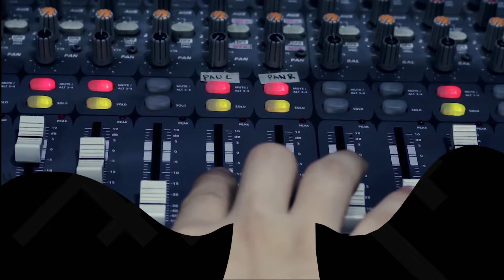Kaliskis ng Ahas by Plethora | Rakista Live EP415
Plethora Performs "Kaliskis ng Ahas" live at Rakista Radio.

Lyrics:

"Kaliskis ng ahas"

I.

Kaliskis mo'y animo'y alahas
kapag lumingkis siya's gutom na ahas
dila niya'y matatalas sasakmalin ka
kapag ikaw ay nag pumiglas

Pagkatao mo'y pupuluputan
lalamunin ka ng kanyang kayamanan
sa matatamis niyang mga pangako
lahat ng ito'y mapapako

Chorus.

Kaliskis ng pinuno
pinaglulunan ay ginto
makamandag na tuklaw
sa kapangyarihan sila ay
uhaw

II.

Mapanuksong ulupong
delubyo ang  handog
sawang mapanghamon
pati maralita'y nilamon

Paluin sa ulo
mga ahas na manloloko
talupan ang kaliskis
ng di tayo malihis

Chorus.

Kaliskis ng pinuno
pinaglulunan ay ginto
makamandag na tuklaw
uhaw

Kaliskis ng pinuno
pinaglulunan ay ginto
makamandag na tuklaw
uhaw